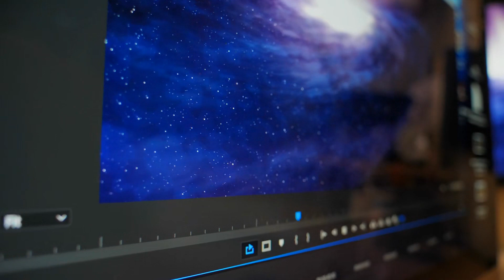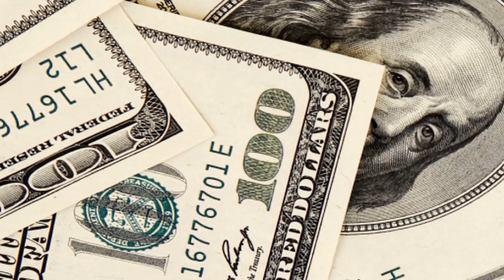Nhật Thực Lai Audio Trọn Bộ - Chương 1 | Vương Hà Đô Thị Huyền Huyễn Truyện Teen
Truyện: NHẬT THỰC LAI Tập 1
Tác giả: Vương Hà
Thể loại: Đô Thị, Huyền Huyễn, Truyện Teen